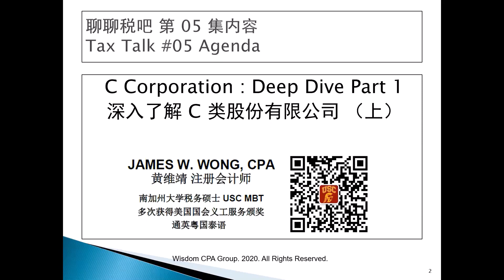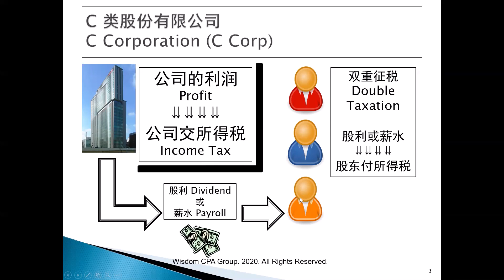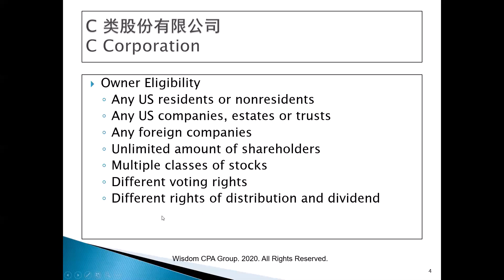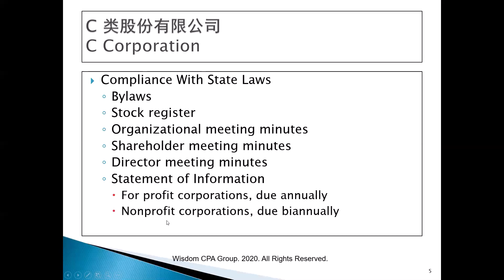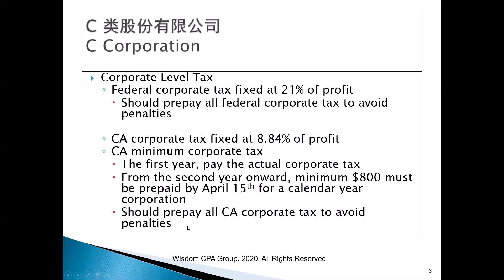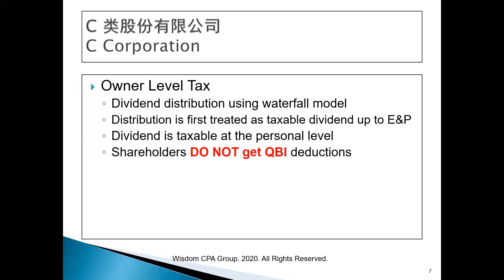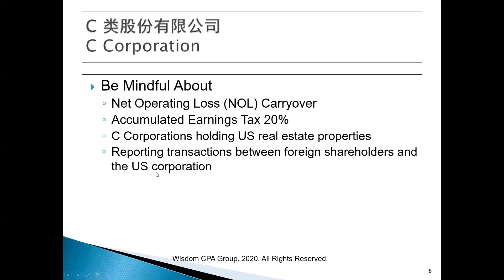【聊聊税吧】 第五集 Tax Talk #05 : C Corporation Deep Dive Part 1 深入了解 C 类股份有限公司 （上）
Jimmy 黄 加州注册会计师 : Wechat 微信号 JWONG2010